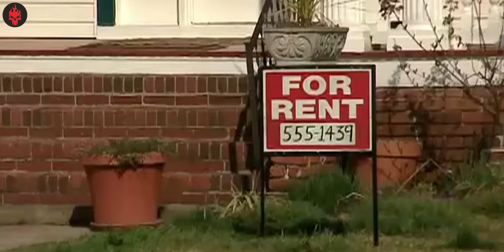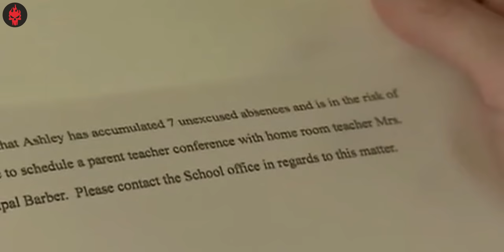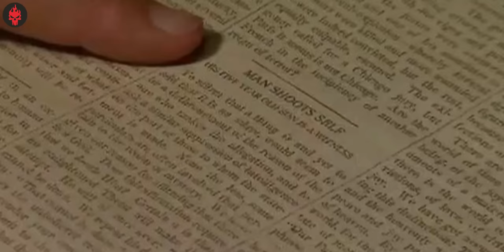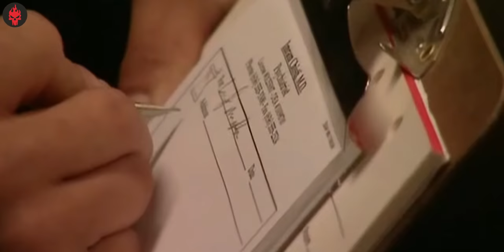Fear House (2001) TRUE Story Explained in Hindi | Haunting Tube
Footage Credits: Discovery Channel "A Haunting"

Thumbnail and Editing Credits: Sunny Fage
Intro by: Omkar

Video Synopsis:
A single father and his three children move into an old house in Missouri and quickly move back out. Later, he warns the house's new occupants of the paranormal terror that awaits them.

Thanks :)